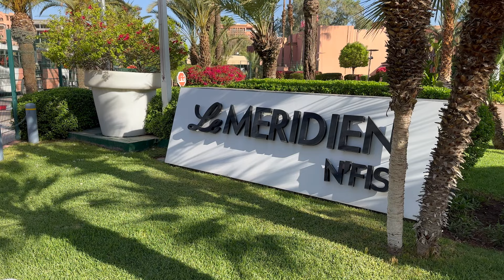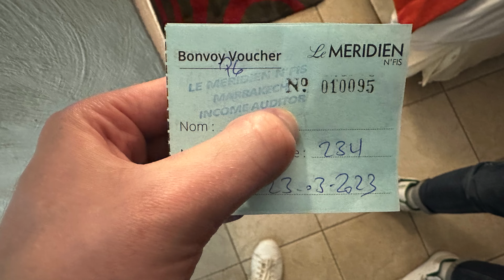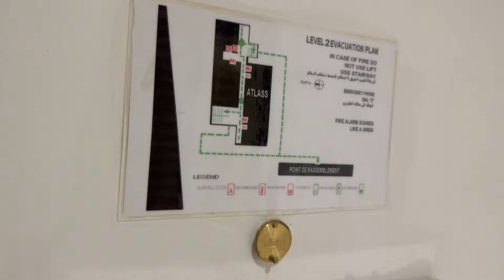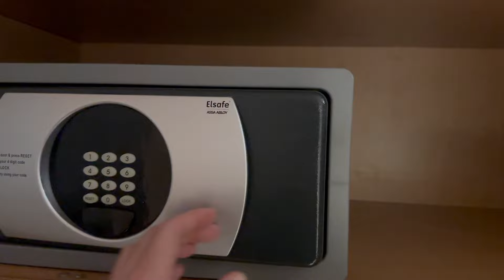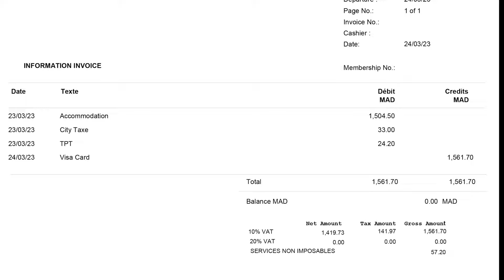🏨 Alt und ungemütlich ¦ Das Le Méridien Marrakech N'Fis ¦ EVRYWHRE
Was führte hier zu einer vorzeitigen Abreise?

Leider war das Le Méridien in Marrakech doch etwas stark in die Jahre gekommen. Die gesamte Anlage scheint auf den ersten Blick schön zu sein, aber ein Zimmer direkt neben dem Lift, eine laute Klimaanlage, Lärm überall und der Frühstückraum, der eher an eine Schulmensa erinnert als an ein Luxushotel.

Damit ihr Euch aber davon auch selbst überzeugen könnt, gibts natürlich unser Video darüber!

Und wenn dir unser neuestes Video gefällt, dann lass doch bitte gerne einen Daumen nach oben da und mit einem Abo sehen wir uns schon ganz bald wieder, und zwar - EVRYWHRE!

Timestamps:

0:00 EVRYWHRE Intro und Hinweise
0:35 Location
1:16 Check-In
1:58 Das Zimmer
2:49 Layout
3:01 Das Badezimmer
4:13 Bett & Comfort
5:06 Der View
6:05 Design
6:43 Aktivitäten
7:58 Essen & Trinken
9:08 Die Rechnung
9:21 Rating,Fazit &  @EVRYWHRE   Outro

Made with ❤️ by Fabian